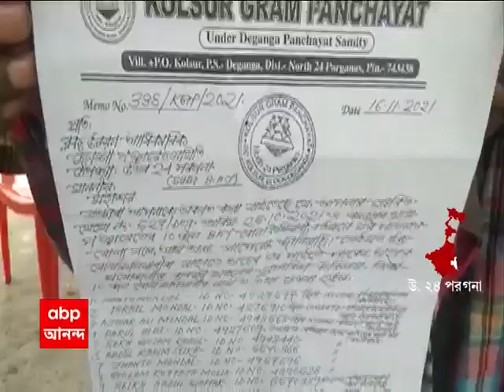Deganga: উত্তর ২৪ পরগনার দেগঙ্গায় কুলসুর গ্রাম পঞ্চায়েতে প্রধানমন্ত্রী আবাস যোজনায় দুর্নীতির অভিযোগ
উত্তর ২৪ পরগনার দেগঙ্গায় কুলসুর গ্রাম পঞ্চায়েতে প্রধানমন্ত্রী আবাস যোজনায় দুর্নীতির অভিযোগ উঠেছে। ২২ জন বাসিন্দার দাবি, তালিকায় নাম উঠলেও দেড় বছর ধরে তাঁরা টাকা পাচ্ছেন না। তৃণমূল পরিচালিত পঞ্চায়েতের এক সদস্যের বিরুদ্ধে কাটমানি নেওয়ারও অভিযোগ উঠেছে। যদিও স্থানীয় প্রশাসনের দাবি, আবেদনের পদ্ধতিগত ত্রুটির কারণে সময় লাগছে।